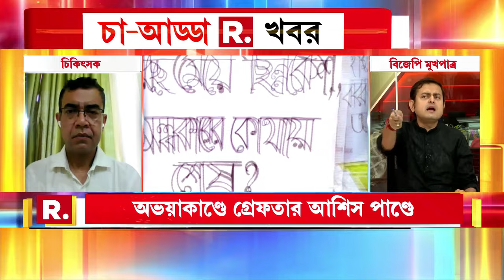‘বাংলায় মানুষের কাছে তৃণমূল করা-বোমা বাধা ছাড়া আর কোনও রাস্তা বাকি রাখেনি এই সরকার’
R G Kar News | ‘বাংলায় মানুষের কাছে তৃণমূল করা-বোমা বাধা ছাড়া আর কোনও রাস্তা বাকি রাখেনি এই সরকার’:  রাজনৈতিক বিশ্লেষক Debashish Ghosh

‘চা আড্ডা R. ভোট’

রিপাবলিক স্বাধীন।
রিপাবলিক নির্ভীক।
আপনিই রিপাবলিক।